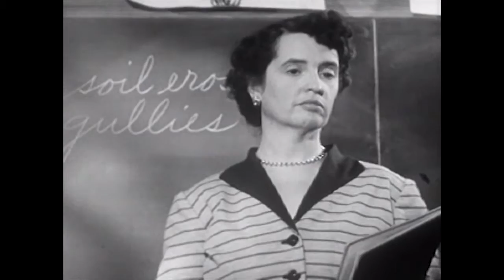How to sleep correctly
Sleep for Health (1950) examines good versus bad sleeping habits and teaches you how to sleep correctly.